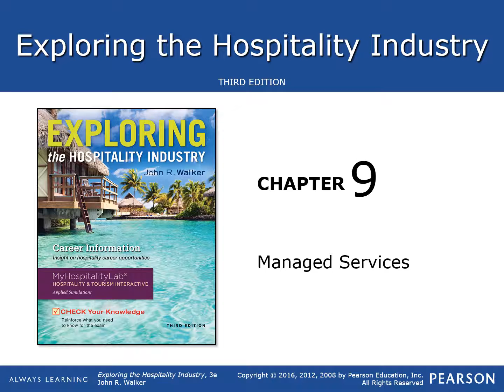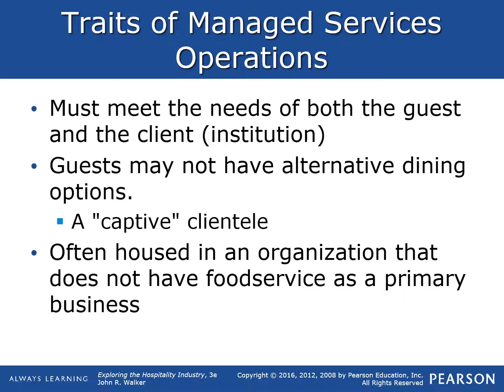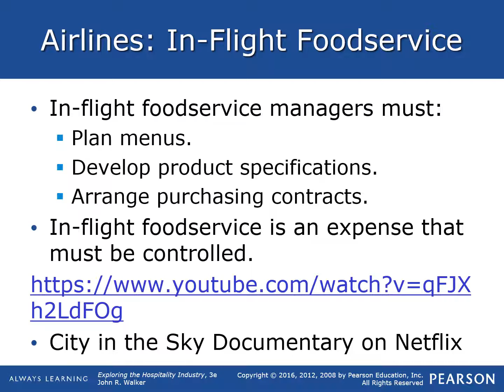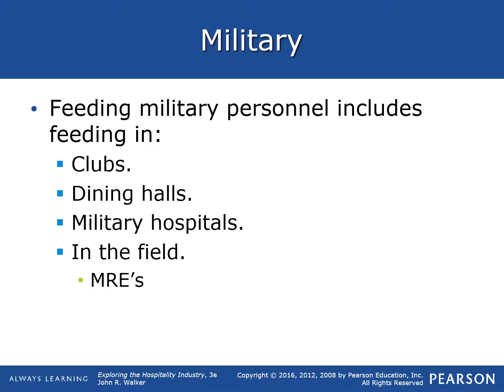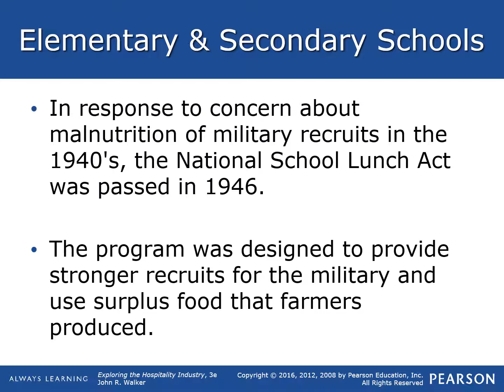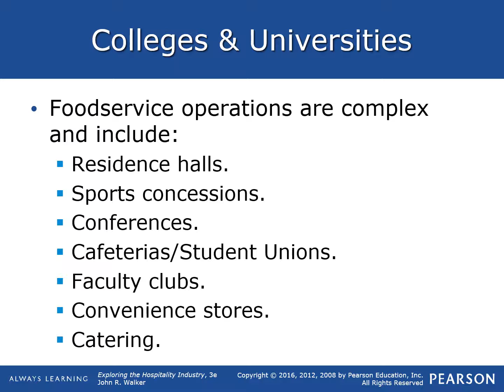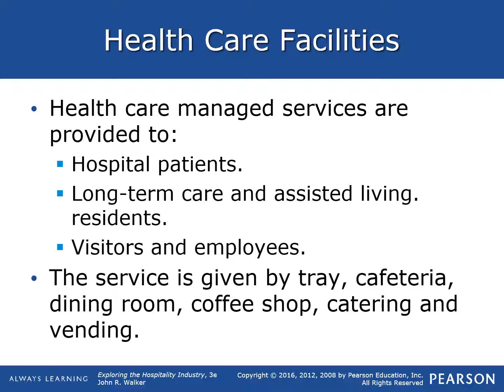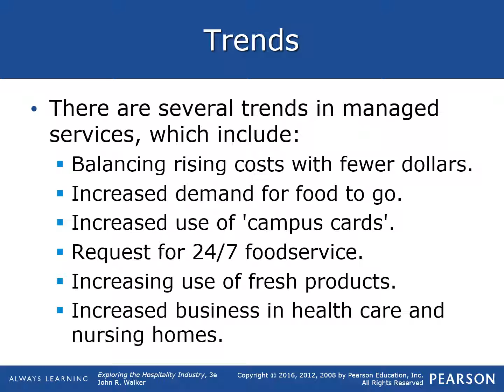Chapter 9 Recorded Lecture 11 6 19